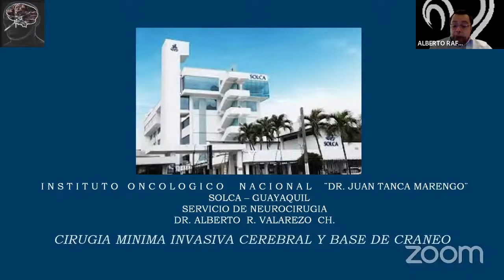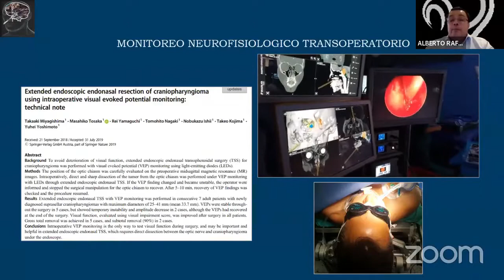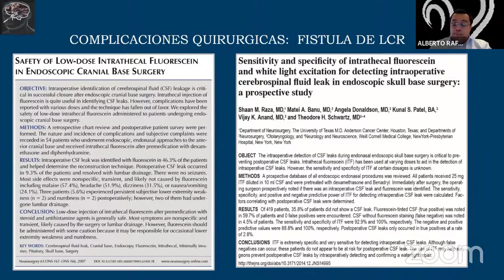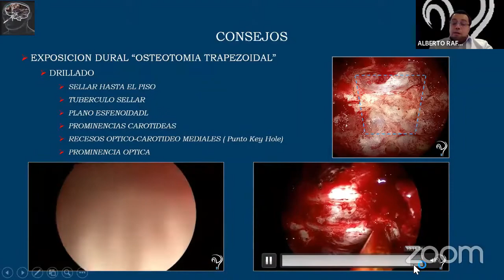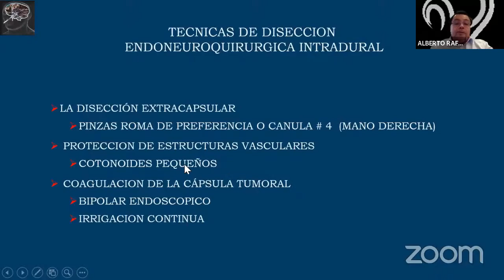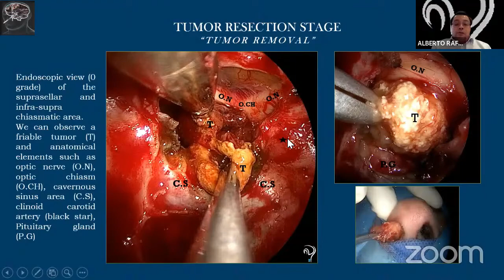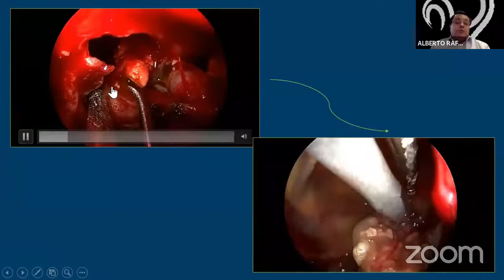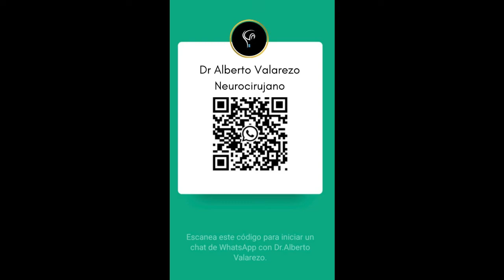CRANEOFARINGIOMA: DESAFIOS, RIESGOS Y MICROANATOMIA EN EL ABORDAJE ENDOSCOPICO ENDONASAL EXTENDIDO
CONFERENCIA MAGISTRAL DESCRIBIENDO LA COMPLEJIDAD DEL ABORDAJE ENDOSCOPICO ENDONASAL EN CRANEOFARINGIOMA